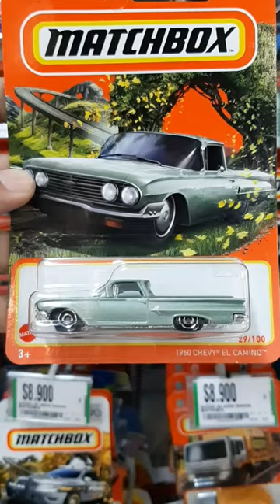1960 Chevy EL CAMINO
The Chevrolet El Camino is a coupé utility vehicle that was produced by Chevrolet between 1959–60 and 1964–1987. Unlike a standard pickup truck, the El Camino was adapted from the standard two-door Chevrolet station wagon platform and integrated the cab and cargo bed into the body.
Introduced in the 1959 model year in response to the success of the Ford Ranchero coupé utility, its first run, based on the Biscayne's B-body, lasted only two years. Production resumed for the 1964–1977 model years based on the Chevelle platform, and continued for the 1978–1987 model years based on the GM G-body platform.
Although based on corresponding General Motors car lines, the vehicle is classified in the United States as a pickup.[1] GMC's badge engineered El Camino variant, the Sprint, was introduced for the 1971 model year. Renamed Caballero in 1978, it was also produced through the 1987 model year.

follow us also on:
twiter: @mikeyluna1985